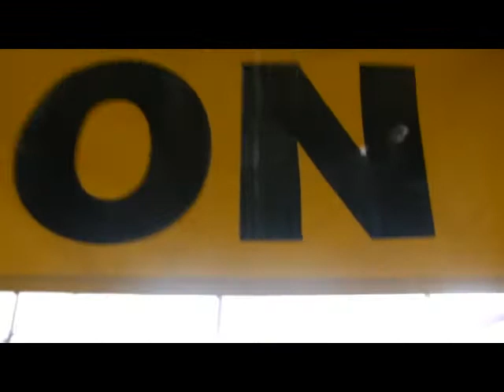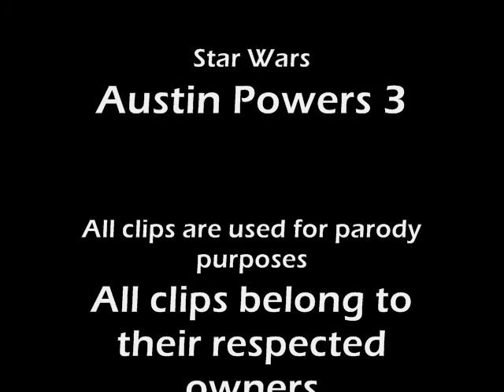Michael the Comic Nerd vs U.S. Rangers, Paintball style!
All clips are used for parody uses, no copyright infrignment is intended.

Hello everyone!  Once again, this is Michael the Comic Nerd with the video I've been promising for quite some time.  You didn't think I'd get it out, did you?  Haha, WELL YOU'RE WRONG!  It's here, it's out!  So in your face!
     Wow, that was overly aggressive, sorry about that, I don't know what came over me.  Anyway, this is a video telling the epic tale of my paintballing adventure late last year in which I took on a bunch of U.S. Rangers by myself, and won...okay that's not true, but it could be!  Sorry in advance for the shaky cam, but you try holding a camera and shooting a paintball gun at the same time, it is not easy.  If I had any ability in forsight, I would have invested in one of those small cameras you can clip on, but I did not think ahead so you're stuck with this, so enjoy!

This video is dedicated to Chris Ramirez.